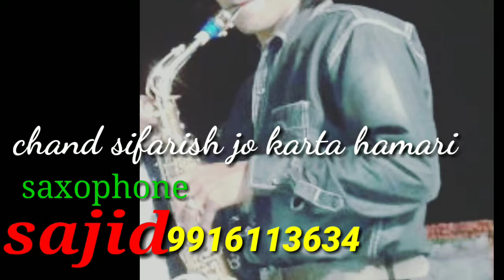Chand sifarish Jo karta hamari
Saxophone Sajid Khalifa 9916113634